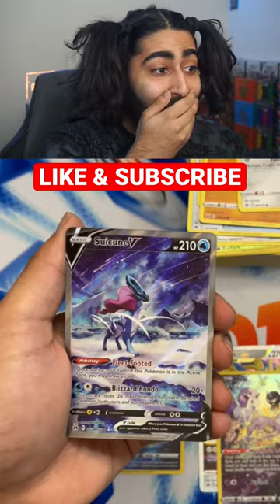The Suicune POKEMON CARD that EVERYONE WANTS!